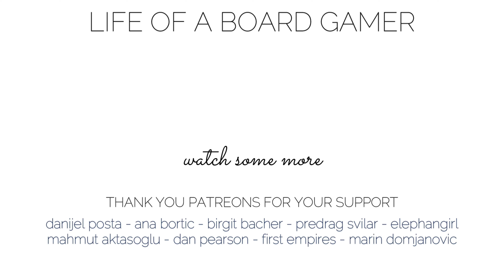MOTU BATTLEGROUNDS: HE-MAN WITH BATTLE CAT | Showcase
Quick, easy to follow, tutorial on how to paint miniatures.
This video is intended to give you an idea of how to paint your miniatures.